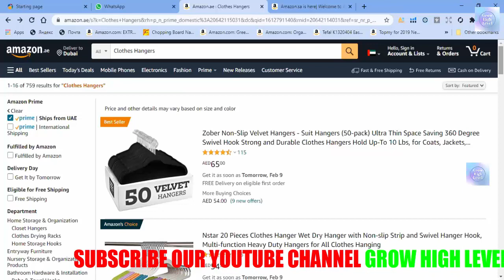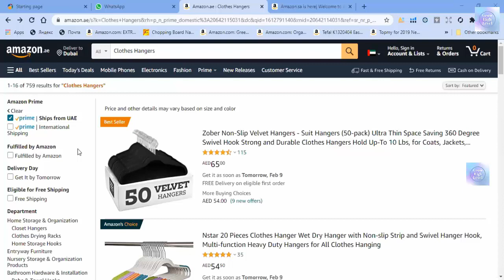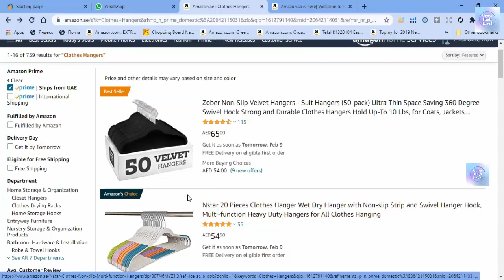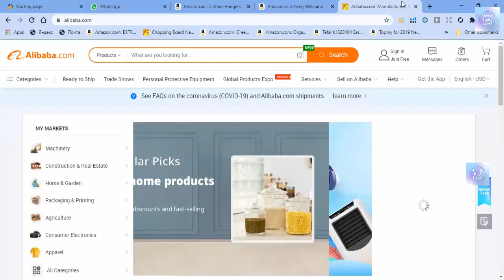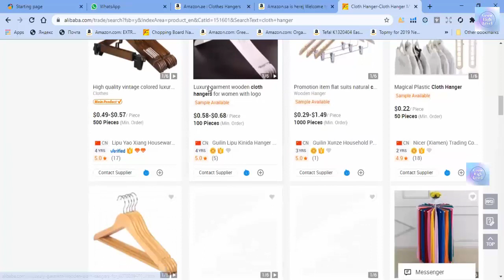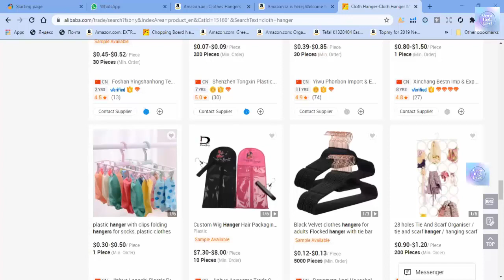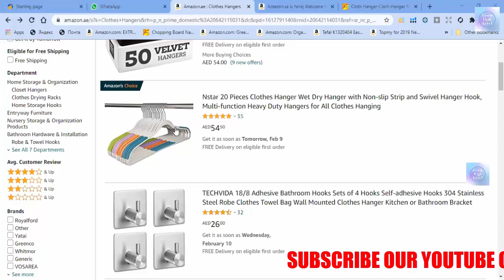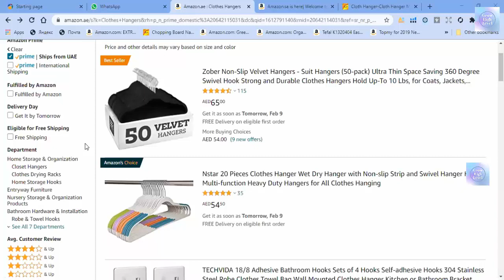Amazon UAE Marketplace | Tips about Product Competitor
This video is related to the Amazon UAE marketplace. in this video, I will explain some points about competitors for our selected product.
I hope it added value to your life in some way. My goal is to reach as many people as possible to help them build their online businesses, your help with sharing these videos and any others on my channel would be very much appreciated.

Note: Highly Appreciated your Suggestion in Comments Section For Future Betterment.